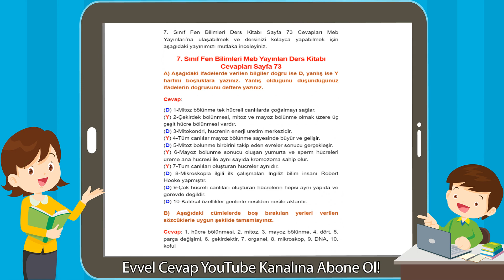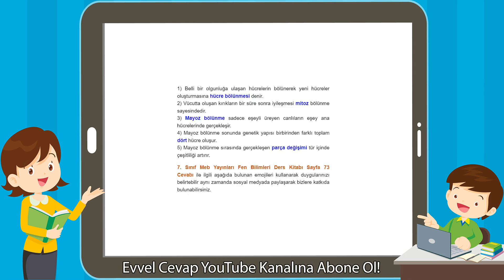7. Sınıf Fen Bilimleri Meb Yayınları Ders Kitabı Cevapları Sayfa 73